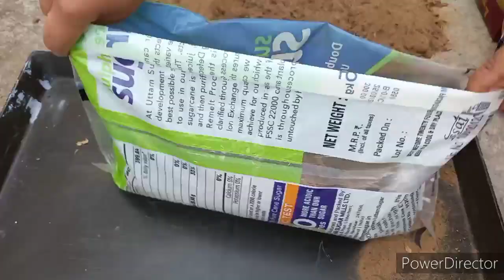अब आसानी से उगाए आलू पुरानी/प्लास्टिक थैलियों/बोरी मेंhow to grow potato easily at home (grow bag)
grow potato easily at home#kitchen garden# grow potato in old polybags#how to grow  organic healthy potato  at terrace garden# full update of
 of potatoes